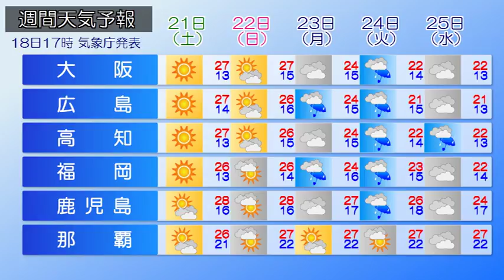2018/04/19 全国の天気予報 朝